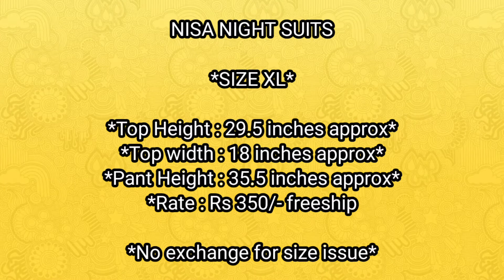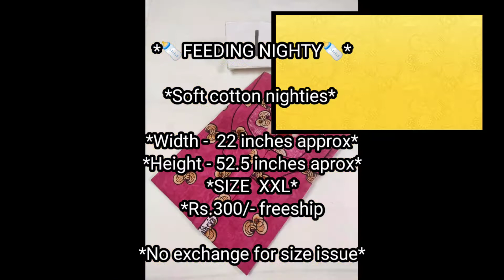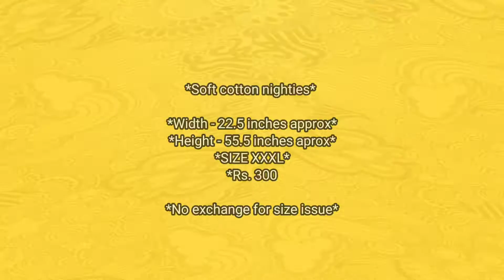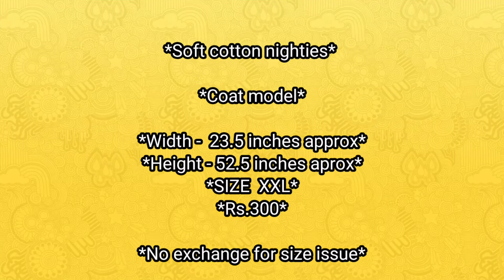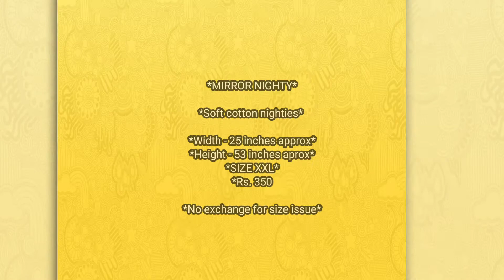Nighties &Night Suits@affordable Rates/ சூப்பர் நைட்டீஸ் கலெக்சன்ஸ்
All types of nighties available
Pure cotton material
100% trusted quality
Fast delivery

Nisa Boutique Kurtis&Nighties

All products are available on freeship

I'm on Instagram as @nisa__boutique_. Install the app to follow my photos and videos.

My Other Cooking Channel

Mehrus Samayal